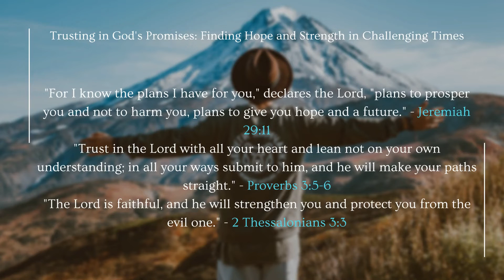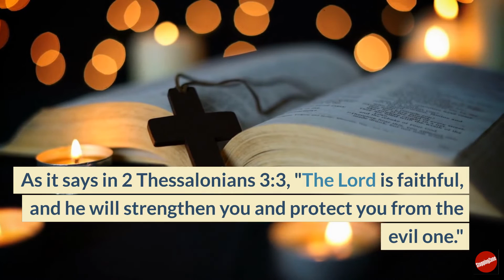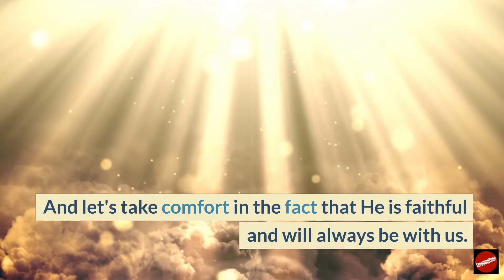Trusting in God's Promises: Finding Hope and Strength in Challenging Times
This short video is about God's promises to us and how we can find hope and strength in challenging times by trusting Him.

"The Lord is faithful, and he will strengthen you and protect you from the evil one." - 2 Thessalonians 3:3

The above Bible verses are God's plans for our lives and His faithfulness. Trust God with all our hearts, submit to His will, and hold on to His promises as we face difficult seasons.